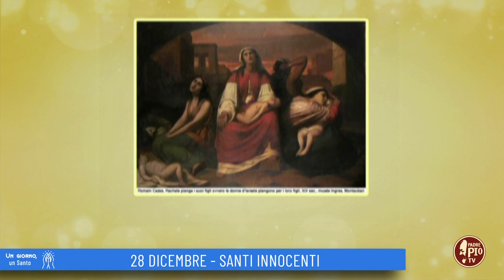Santi Innocenti (un giorno un santo 28 Dicembre)